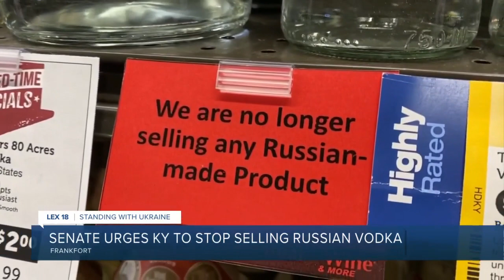Senate urges Kentucky to stop selling Russian vodka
Several liquor store chains in Kentucky took a stand in support of Ukraine by removing Russian vodka from their shelves. It's a move state Sen. Damon Thayer supports.